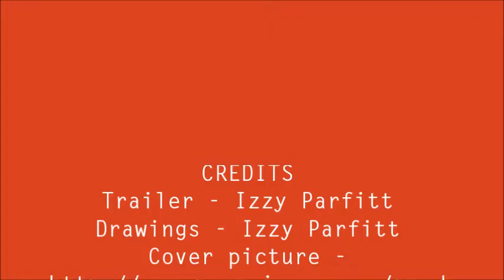Little Fur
Little Fur by Isobelle Carmody.